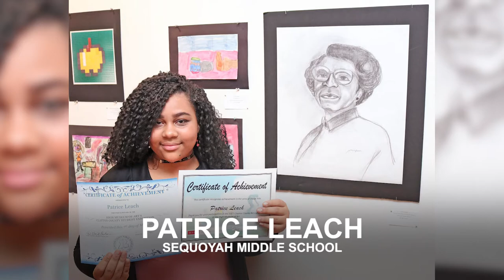High Museum Student Art Exhibit 2017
The third annual exhibition by students from Clayton County Public Schools (CCPS) at the High Museum of Art in Atlanta continued until May 21st. One Sunday, May 7, 2017, a special reception highlighted the more than 40 works of our students. The exhibition, which includes works that earned ribbons in the recent CCPS All-County Art Competition, is part of the district’s partnership with the High Museum.